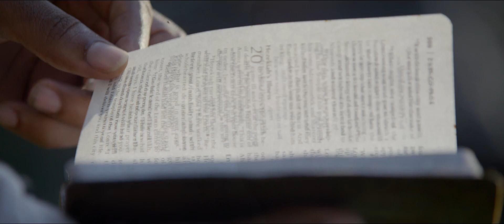The Birth of a Nation trailer - Nate Parker, Armie Hammer, Mark Boone Junior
Director: Nate Parker
Casting: Nate Parker, Armie Hammer, Mark Boone Junior, Jackie Earle Haley, Colman Domingo, Aunjanue Ellis & Dwight Henry

Synopsis:

Nat Turner, a literate slave and preacher in the antebellum South, orchestrates an uprising.